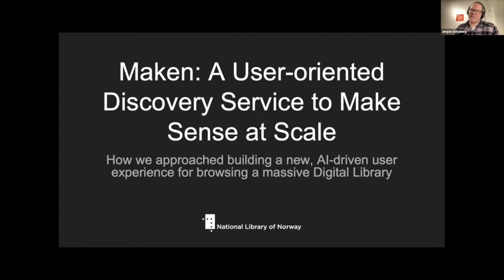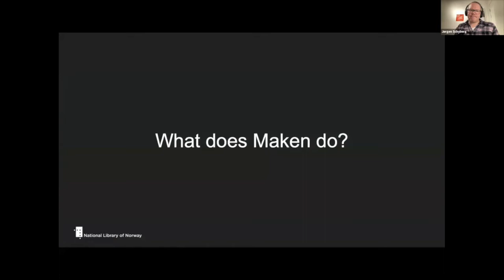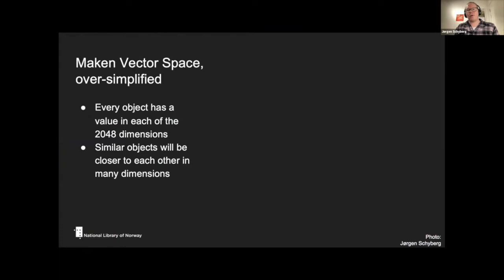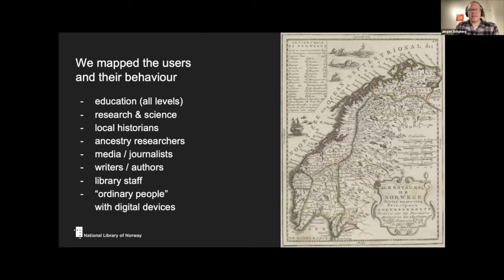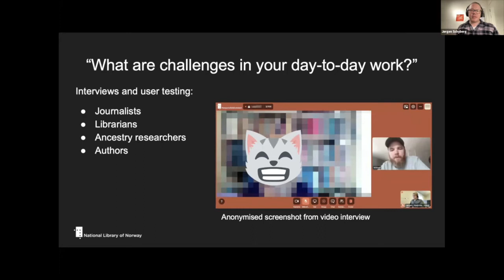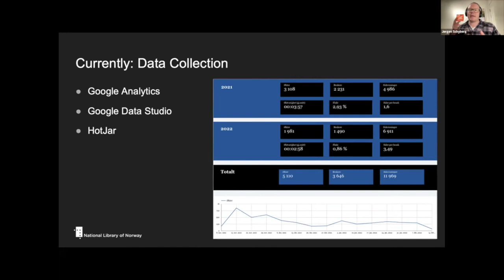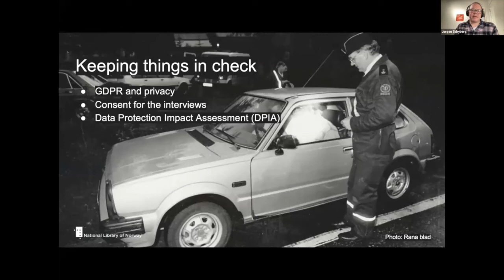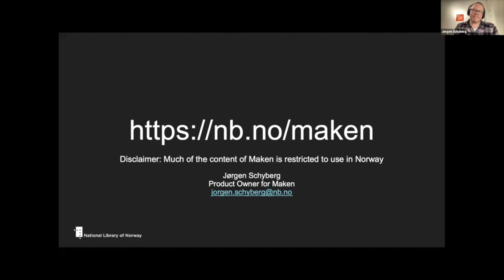Maken: A User-oriented Discovery Service to Make Sense at Scale. J Schyberg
Maken, by Jørgen Schyberg, National Library of Norway
(AI4LAM Community Call,15 February 2022, Access for Users and Content Discovery Enhancement)